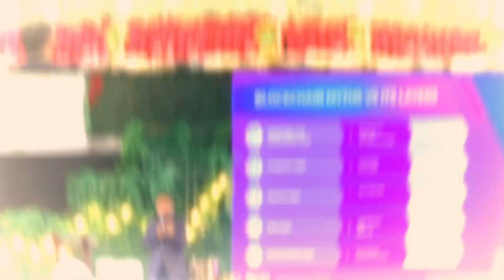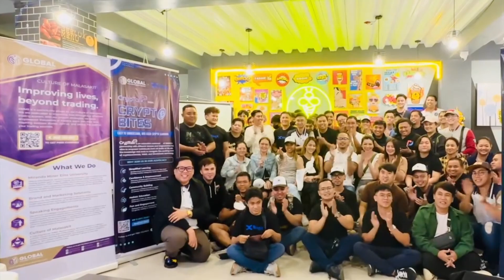DICT Region 3 Stakeholder Annual Summit (December 05, 2023)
Coach Miranda Miner CEO of Global Miranda Miner Group and Innovative Movement of the Phil Assoc of Crypto Traders-IMPACT attended the Department of Information and Communications Technology - DICT Region 3 Annual Stakeholder Event as a Resource Speaker to cover the topic
✅ "How technology can boost the country's competitive edge in terms of Blockchain Technology"

📍Heroes Hall, San Fernando Pampanga

TITLE HERE

TITLE HERE